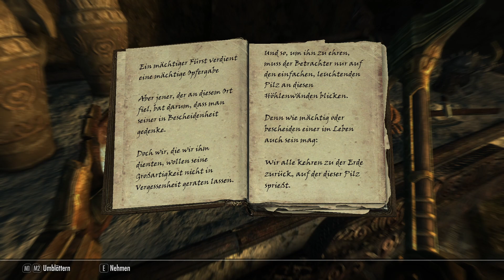THE ELDER SCROLLS V: NEW SKYRIM 2024 - #115 ► Hust, Hust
Hallo Leute,
ich wünsche euch "Viel Spaß" und wenn euch das Let's Play gefällt, lasst doch bitte mal einen Kommentar, Like bzw. ein Abo da...weil...Support und so ;)
Greetings - Smeegle